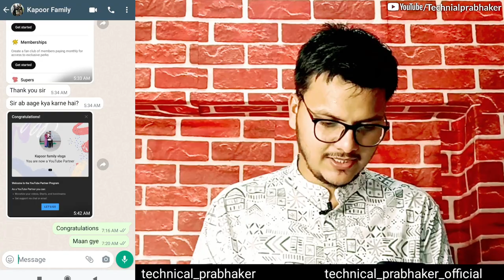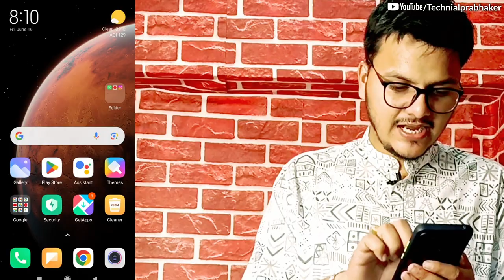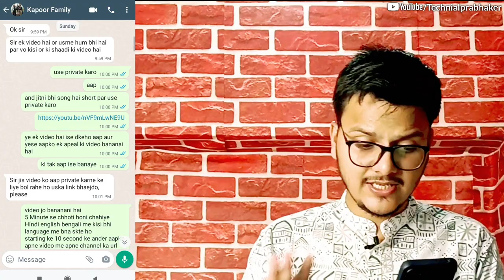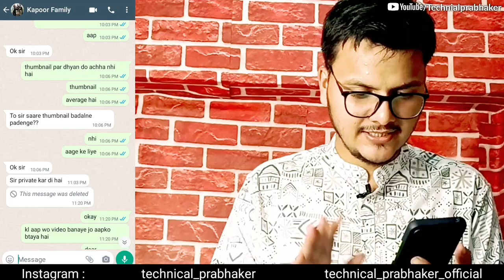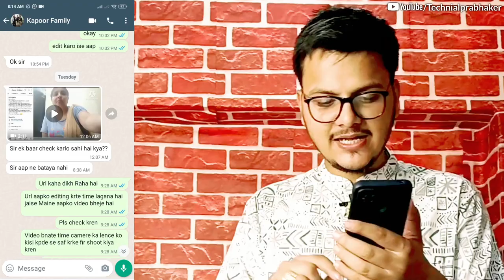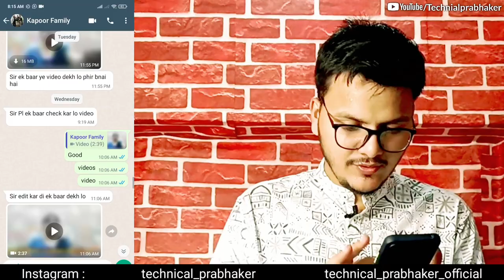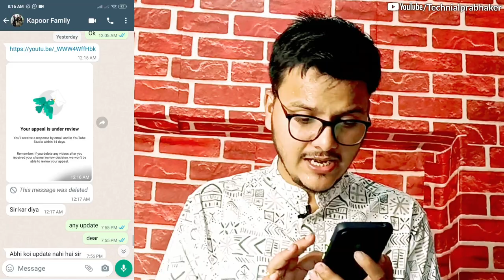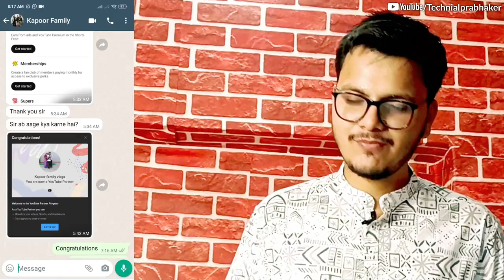Monetize नहीं हो रहा है 😭 क्या करें ? मैंने 2 साल बर्बाद कर दिया | Reused Ne Dukhi Kar Dia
Topics Cover  :-
reused content youtube monetization,how to fix reused content,monetization rejected due to reused content
how to make appeal video for youtube
appeal video
reused content appeal video kaise banaye
how to check reused content youtube
what should you do next
appeal video kaise upload kare
appeal video for monetization
reused content appeal video demo
appeal didn't demonstrate enough value-add editing
start appeal
appeal video rejected
reuse content kaise check karen
appeal for monetization youtube
appeal video youtube
reused content
your channel wasn't accepted for monetization
reused content monetization
your channel is no longer eligible to monetize
reuse content
appeal video kaise banaye
how to appeal youtube monetization
reuse content ko kaise hataye
how to fix reused content monetization approved!